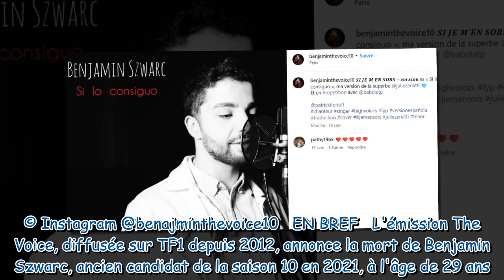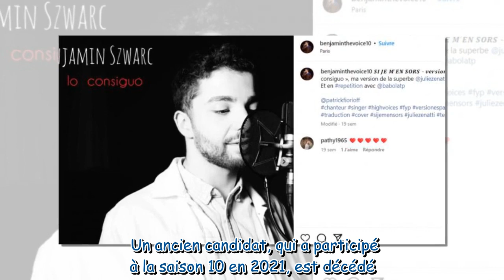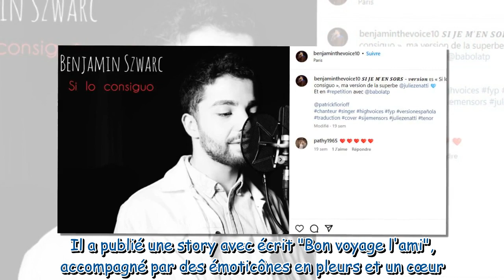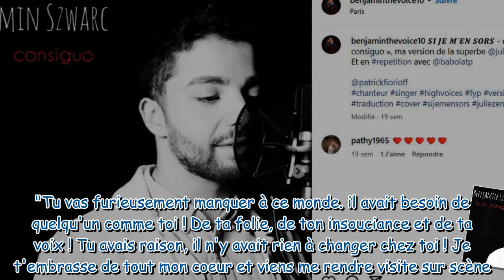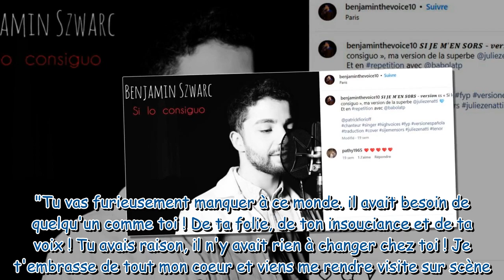The Voice : un ancien candidat de l’émission meurt brutalement à 29 ans